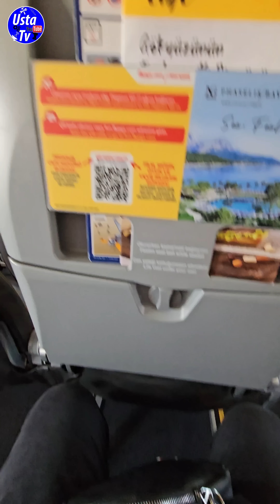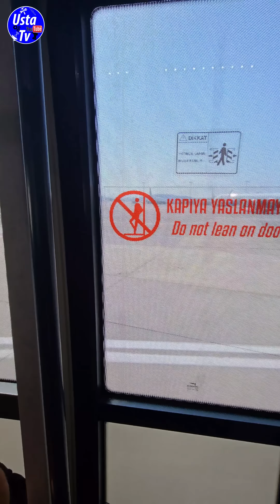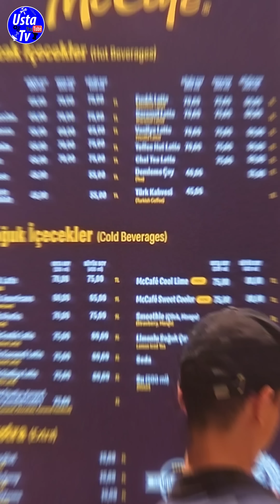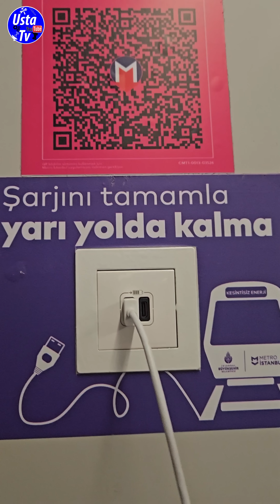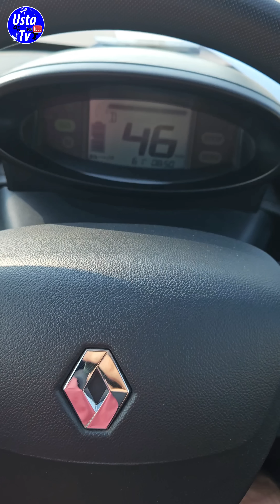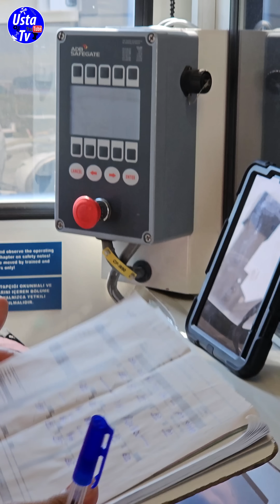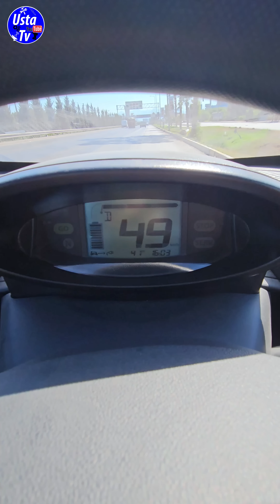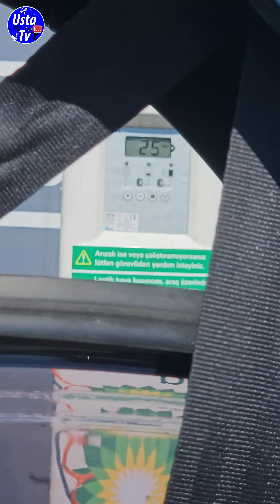10 Kuruş Yakan Araç / Şehrin Minty'si Renault Twizy Aldım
Selam dostlar! Bu video bende Renault Twizy'yi almak için İstanbul'a giderken çektiğim bir vlog var. Bu araba gerçekten bayağı farklı bir elektrikli araba, bence değerlendirmeniz gereken bir seçenek!

Renault Twizy'nin özellikleri neler mi? Hadi biraz anlatayım:

1. Elektrikli Motor: Bu otomobil, elektrikli bir motora sahip. Yani hem sessiz çalışıyor, hem de güçlü bir performans sunuyor. En önemlisi ise çevreye hiç gaz salmamış olması, yani temiz hava sağlıyor.

2. Küçük Boyutlar: Bu araba gerçekten şehir içinde kullanmak için biçilmiş kaftan. Yani dar sokaklarda rahatlıkla hareket edebiliyor ve park etmesi de çok kolay. Şehir trafiğinde mobiliteyi artırıyor.

3. İki Koltuklu: Twizy, sürücü ve bir yolcu için tasarlanmış. Yani arkadaşlarınızı ya da ailenizi de götürebilirsiniz. Paylaşmak güzeldir, değil mi?

4. Güvenlik: Güvenliği de düşünen bir araç. Şasi güçlü, emniyet kemeri var ve yan çarpışmalara karşı koruma sağlıyor. Yani sürerken kendinizi güvende hissedebilirsiniz.

5. Teknoloji: Bu araba modern teknolojilerle donatılmış. Örneğin, dokunmatik ekranlı bir bilgi-eğlence sistemi var. Hem de bağlantı özellikleriyle birlikte. Sürüşü daha da keyifli hale getiriyor.

Eğer bu farklı ve çevre dostu elektrikli aracı merak ediyorsanız, İstanbul'da yaptığım alışveriş deneyimimi izleyebilirsiniz. Twizy'nin özelliklerini yakından görebilir ve benimle birlikte havalı bir test sürüşü yapabilirsiniz!

Videoyu izlemek ve Twizy hakkında daha fazla bilgi edinmek için YouTube kanalıma göz atın. Herkese keyifli izlemeler!